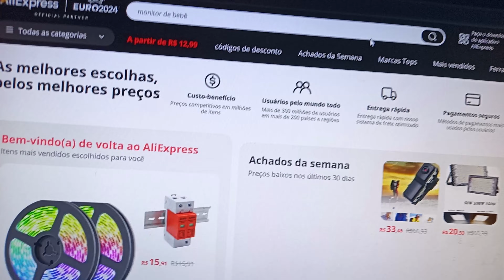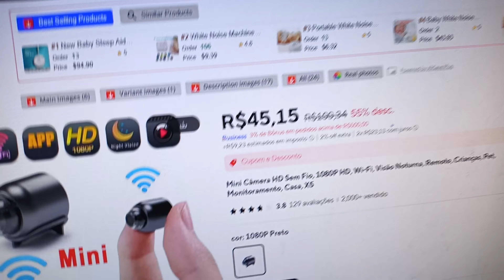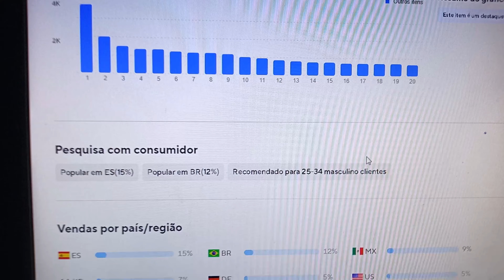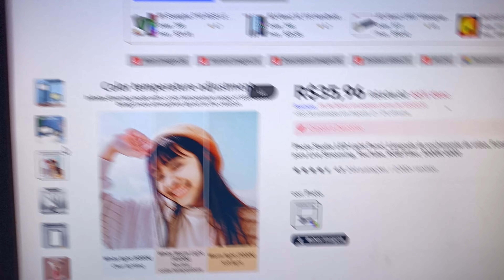Produtinhos do aliexpress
• Página Face -

 ACHADINHOS

• Youtuber -